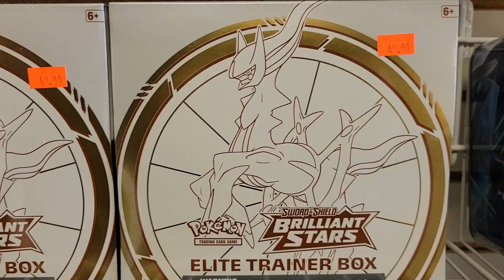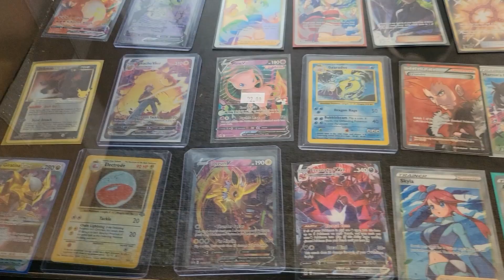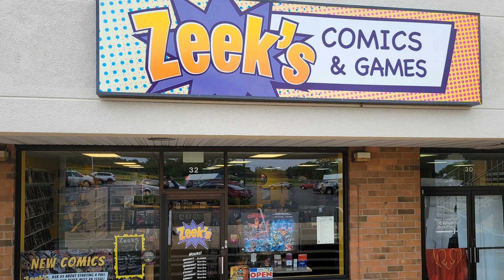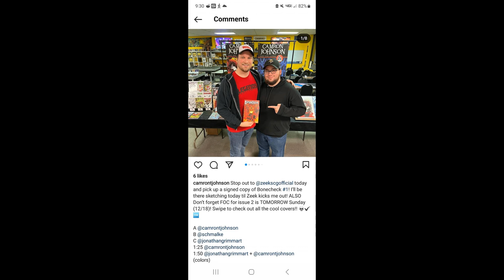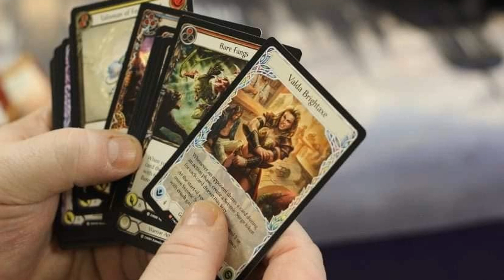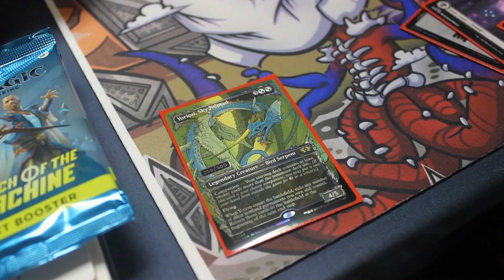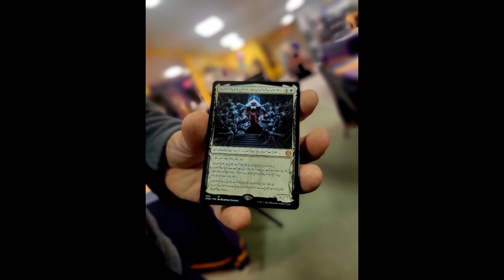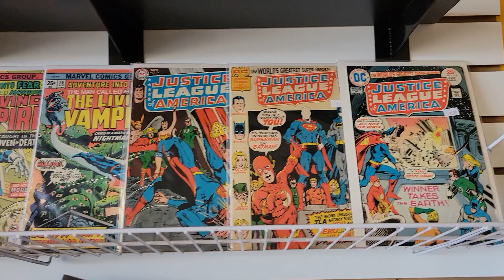Zeeks Cast Episode: Talking Zeek Retail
In todays Episode we discuss talking geek retail! Zeek covers some history of the store and how he feels running the business.